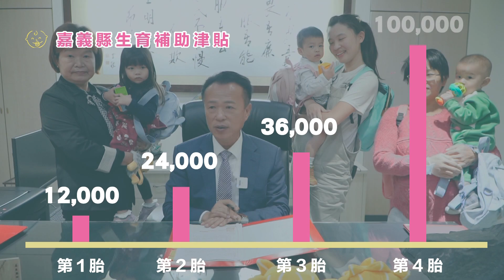世新新聞 年終關懷獨居長輩 翁章梁親貼春聯話家常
112年1月14日 (六) 世新新聞

年終關懷獨居長輩 翁章梁親貼春聯話家常

除夕前，縣長翁章梁及六腳鄉長黃鉦凱特別前往六腳鄉獨居長輩家中，給予春節關懷慰問，並送上保暖毛帽及棉襪，替獨居長輩安裝住警器，貼上2023新春聯，讓長輩感受年節的氣氛及濃濃的人情味。